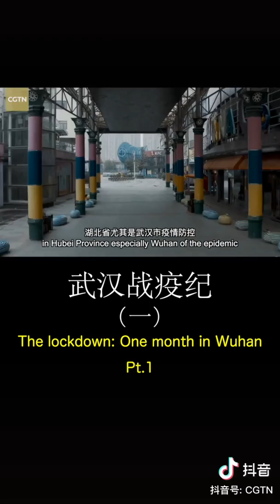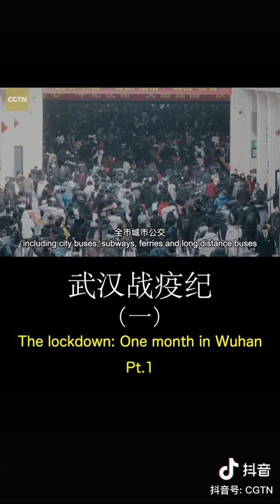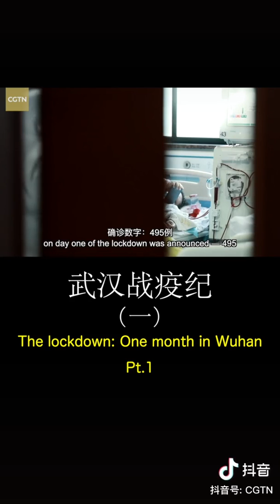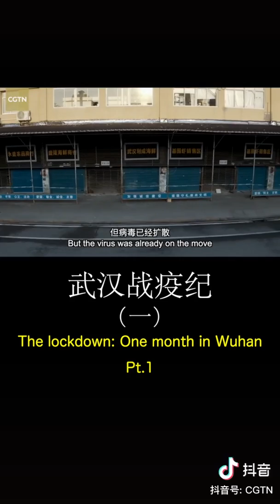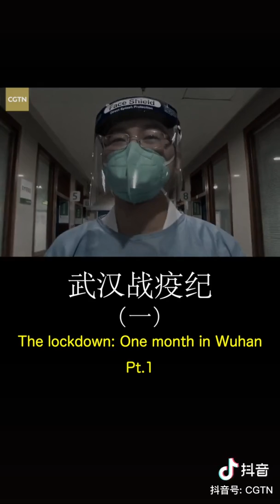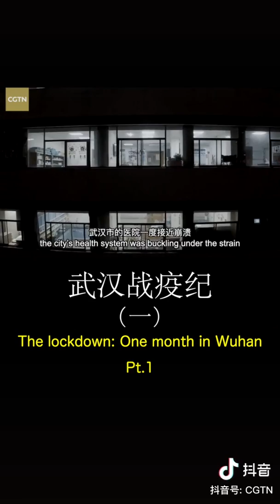武汉战役记（一）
中国武汉人民是好样的，武汉加油(ง •̀_•́)ง，中国加油(ง •̀_•́)ง！